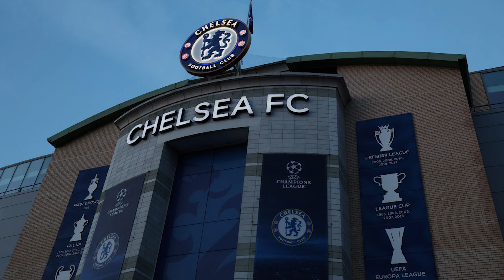Mauricio Pochettino post-match press conference | Chelsea 5-0 West Ham United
Press conference with Chelsea manager Mauricio Pochettino following his side's 5-0 win over West Ham at Stamford Bridge.

Mauricio Pochettino press conference today

0:00 Pochettino Match Summary
0:40 What’s changed in Chelsea?
2:47 Keep Pushing
6:32 Finishing Top 6
8:38 Cucurella Role
10:26 Outro | Please like the video and subscribe!